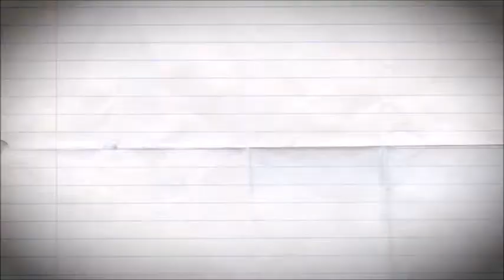will smith on how he became the Fresh Prince of Bel-Air!